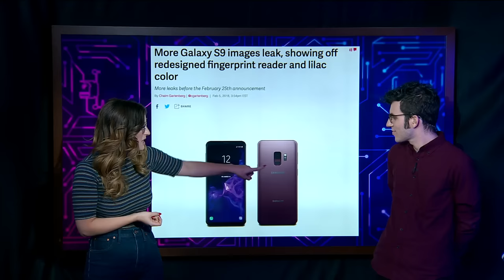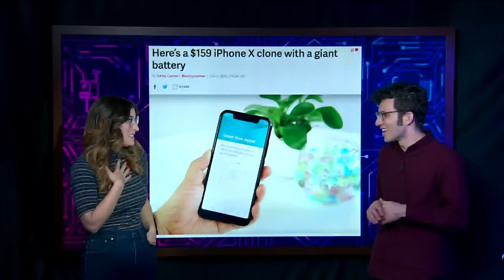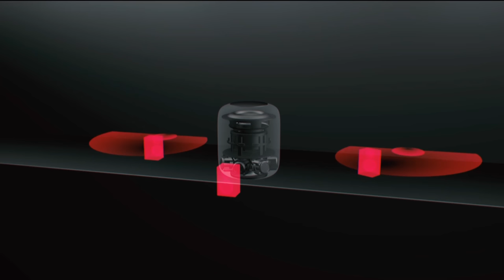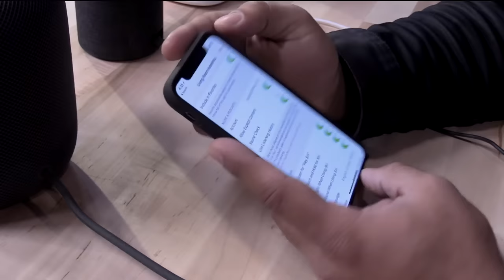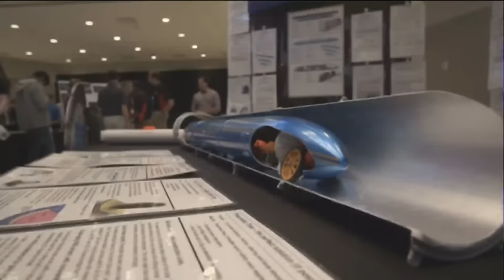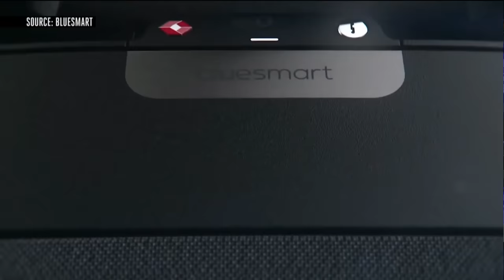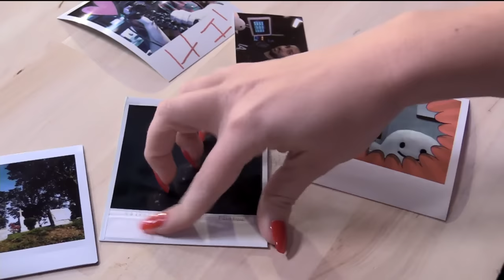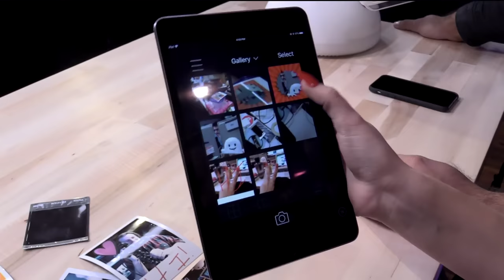Why the Apple HomePod is the loneliest smart speaker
Circuit Breaker is a weekly live show that celebrates gadgets. It’s an hour of hands-on and discussions of everything tech from gigantic speakers to drones to wearables.

Episode schedule:
Intro: 1:37
The week in news 3:12
DJI Mavic Air 9:32
Apple HomePod 28:28
Polaroid POP 47:43
Q&A 57:55